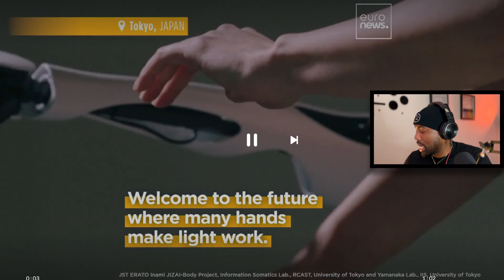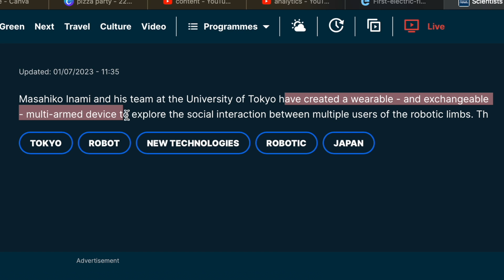Scientists In Japan Develop A Wearable Robot With 6 Arms!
This video is about Scientists In Japan Developing A Wearable Robot With 6 Arms. This is a reaction video. The project is still in the research and development stage but should be one to keep an eye on.

BMG Media Creations LLC